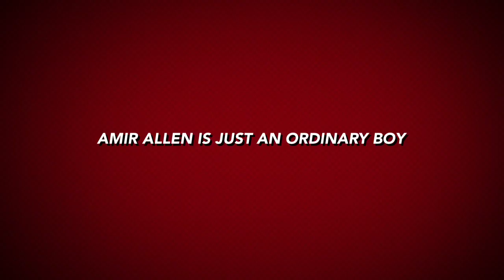Wonderboy - Trailer HD